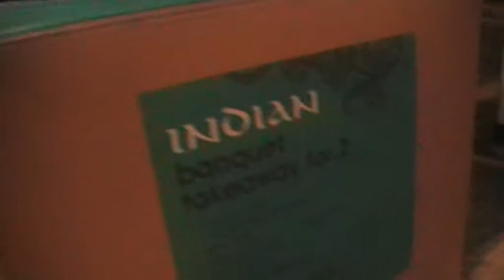Stripe In Indian Box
Hello there, in this video my cat Stripe is in a Indian Box. My Mum/Dad had an Indian maybe last weekend, and the box was put on the floor so a cat may go in it. Stripe went in it a few days ago, heh looks cute in there.